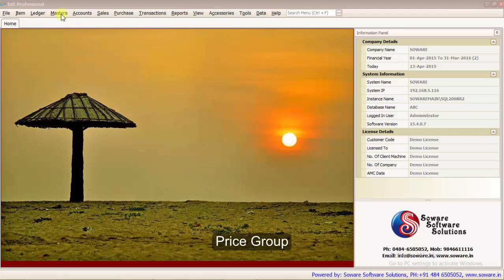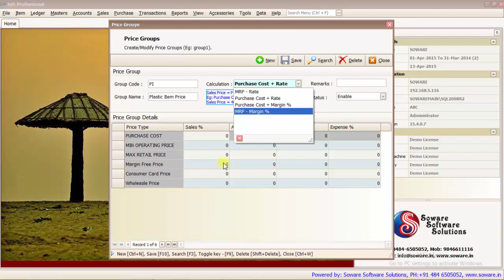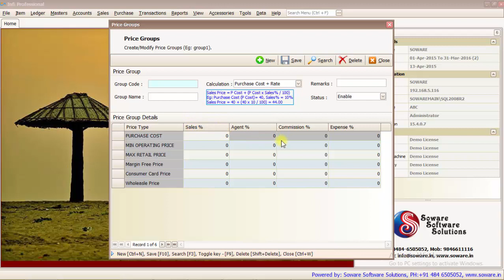Infi - Price Group New